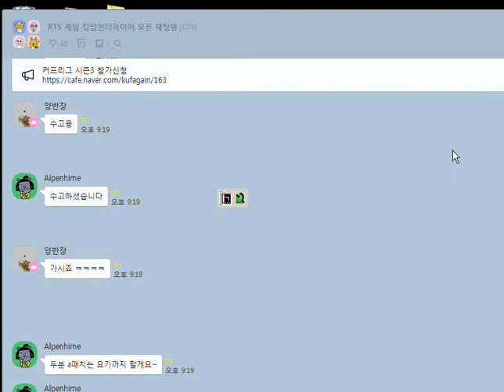킹덤언더파이어 참치 vs 양반장 210421starcraft clone RTS Real Time Strategy 4